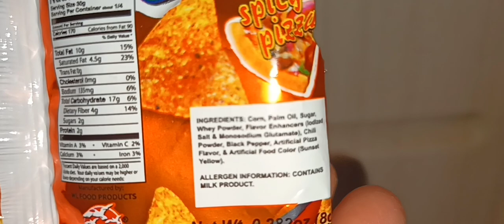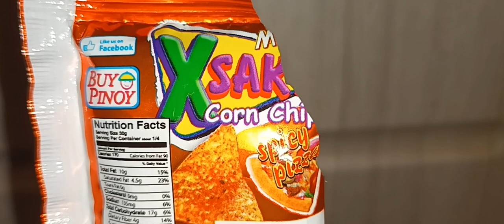Muncher Xsakto Corn Chips (Spicy)